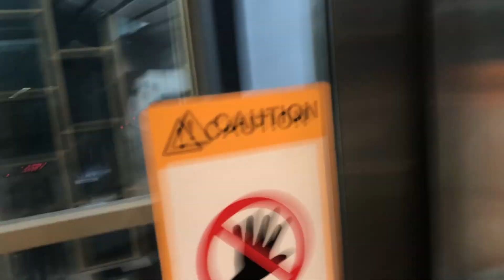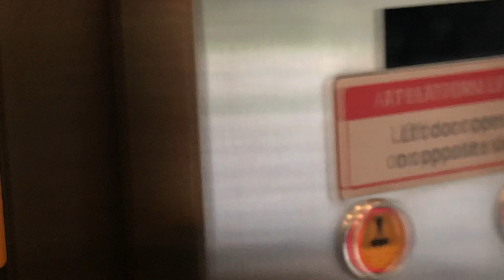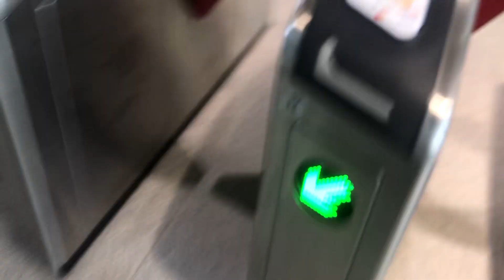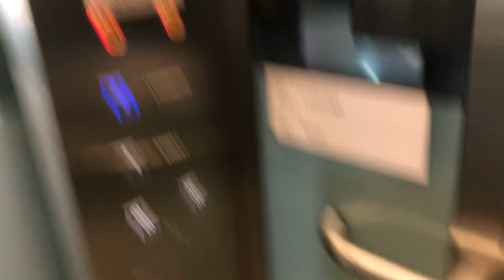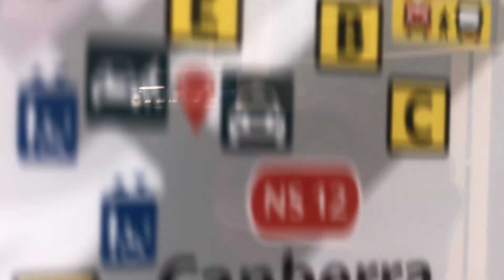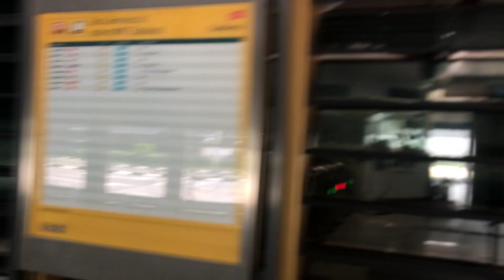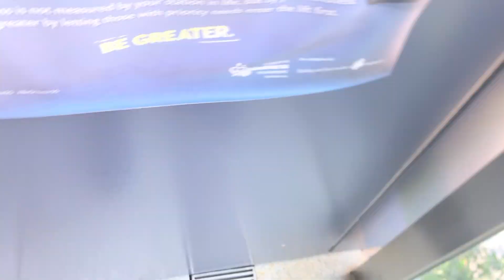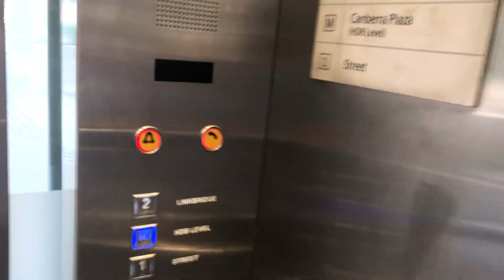MRTravels on the North South Line: Tour of Canberra MRT Station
This video was taken on 12 April 2023, with my phone and tripod mounted on my backpack.